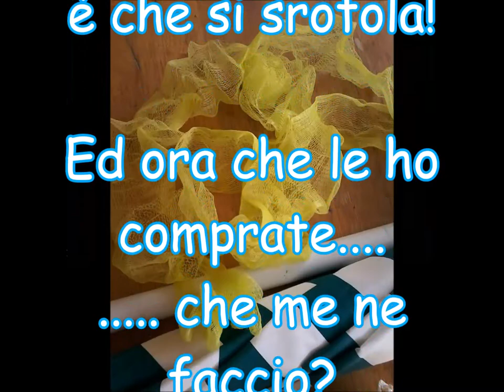Come riciclo una spugna tutorial faidate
Spugna di rete, come riciclare.